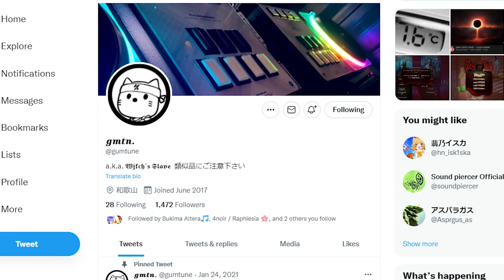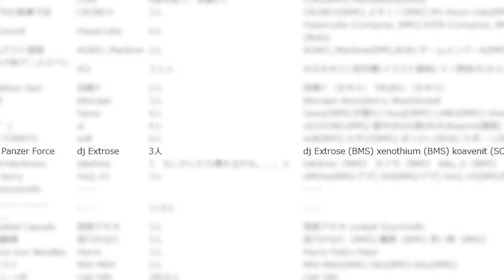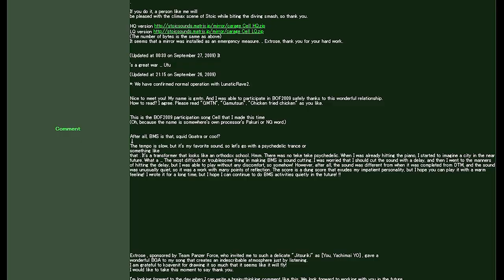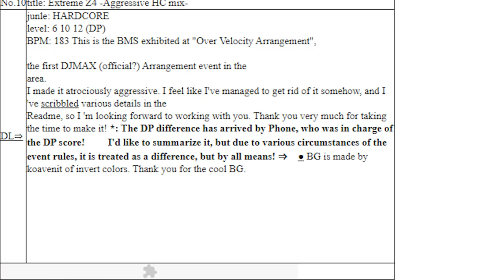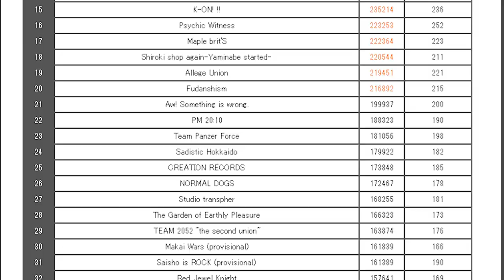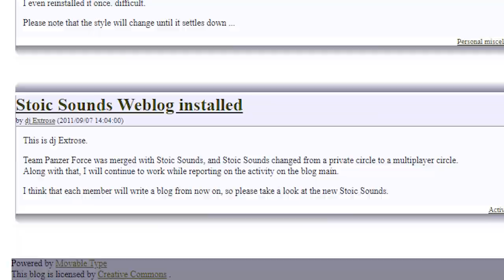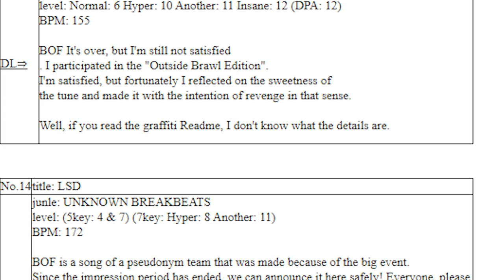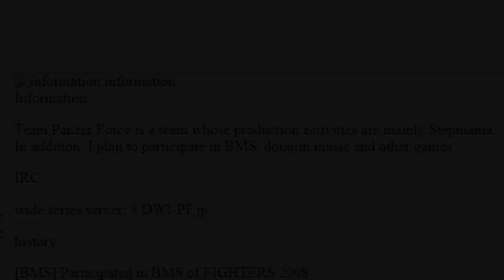gmtn, the witch's slave: History Of Rhythm Game Artists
osu!, Muse Dash, Beat Saber, A Dance Of Fire And Ice, or Friday Night Funkin', whatever the rhythm game you play is, you may have wondered what the story of the rhythm game artists behind the music in-game are. This is a new series where I attempt to explore that, and today we'll be taking looking at a recently retired BMS legend,  gmtn (gumtune), who you may also know as the witch's slave!  Learn about how gmtn started composing, the rise of Team Panzer Force and what eventually led him to retire, as well as the history of classics like furioso melodia, squartatrice and 妖艶魔女 -trappola bewitching-!

00:00 Intro
01:13 Early Years (Before Music, Joining Panzer Force, Starting BMS, BOF2009)
13:07 The Birth Of The Witch's Slave
15:40 On The Rise (DJMax Event, BOF2010)
21:19 Creation Of Furioso Melodia
24:34 Continuing His Career (Various BMS, Sayaka Miki vs. Sayaka Miki in BOF2011)
28:29 The Disappearance Of Team Panzer Force
31:56 The (Brief) Return
34:08 Conclusion